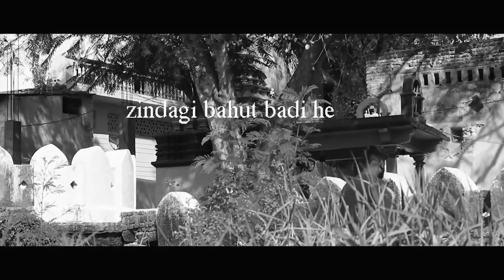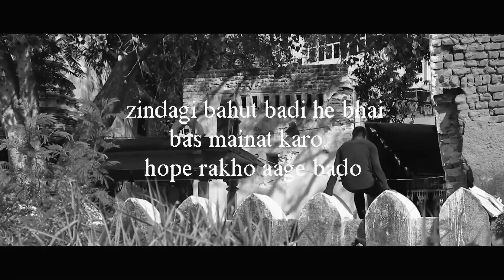NAKLI_rap song 👍 singer Naveen_ @nimeshj4u607 new song..